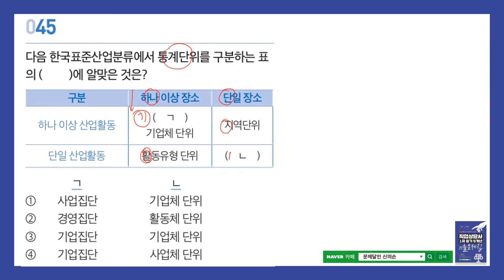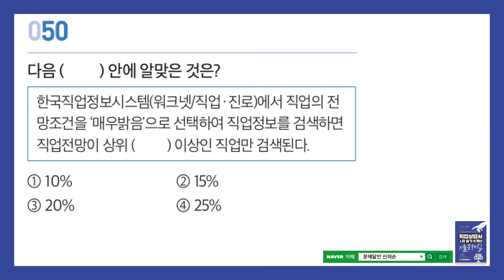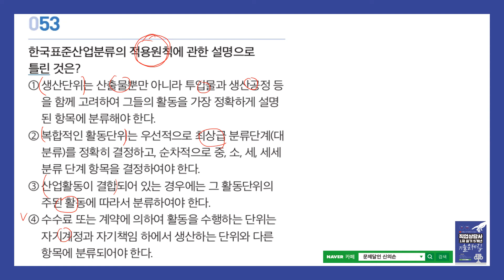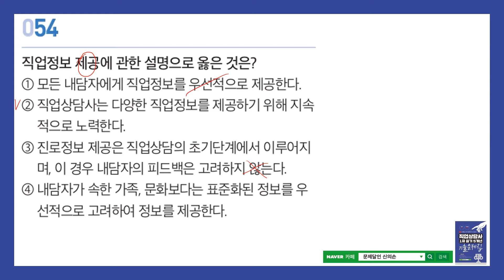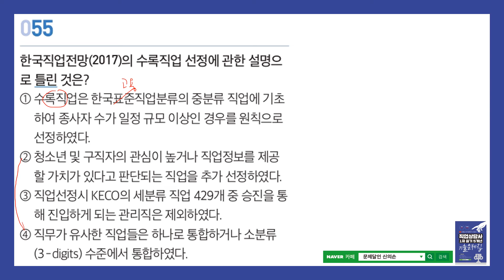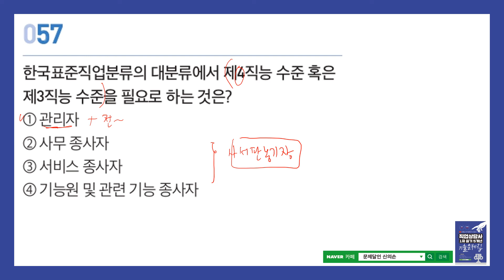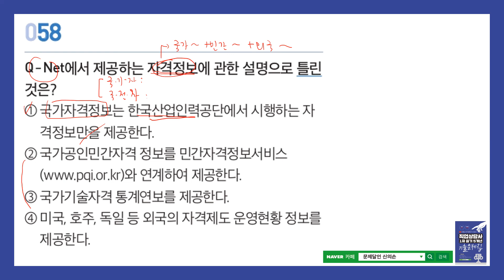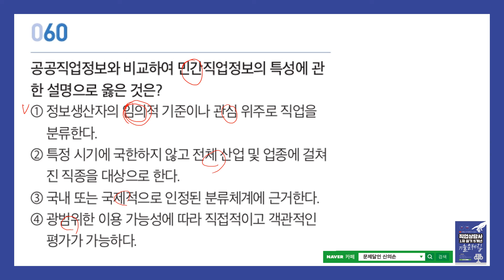[직업상담사2급 무료강의]2017(2회)-3과목 직업정보론